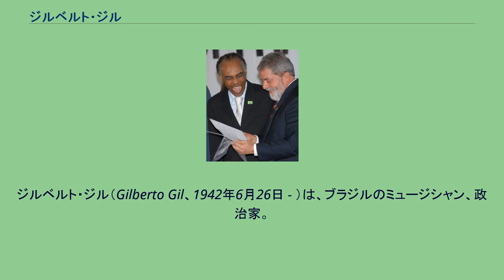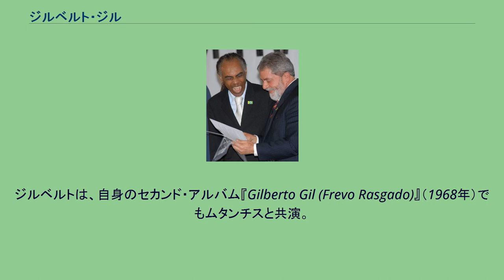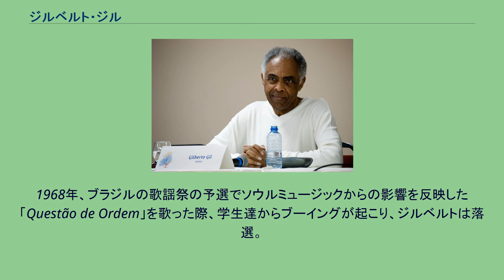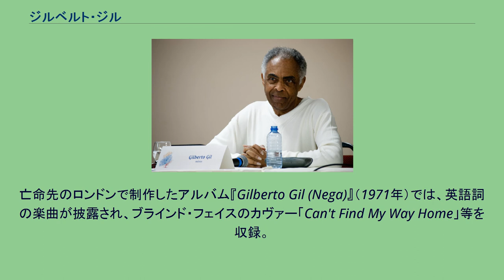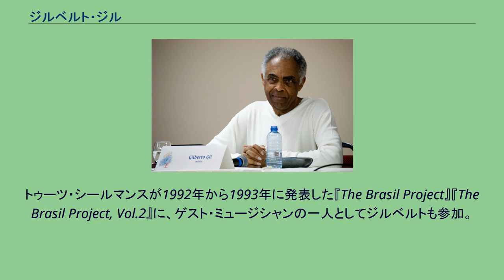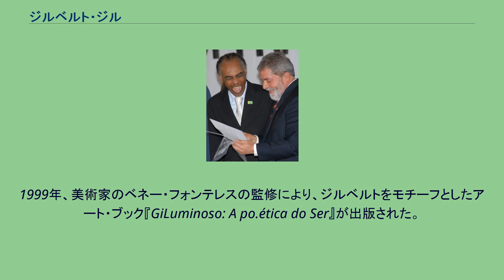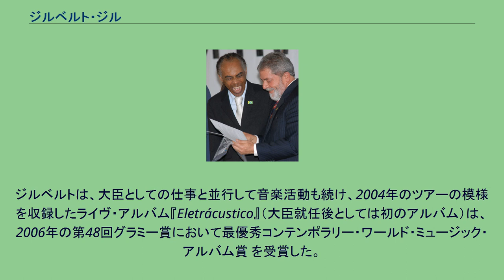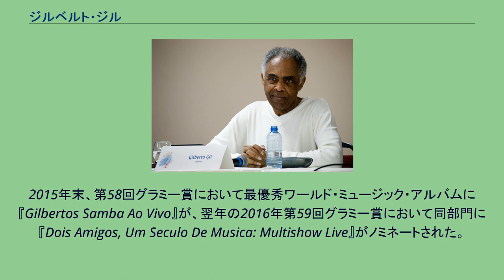ジルベルト・ジル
ジルベルト・ジル（Gilberto Gil、1942年6月26日 - ）は、ブラジルのミュージシャン、政治家。
音楽活動では、カエターノ・ヴェローゾと共に、トロピカリア（トロピカリズモ）というムーヴメントを牽引し、MPBの重要人物の一人として評価されている。
ボサノヴァに影響を受けて音楽活動を開始したが、その後ロック、ソウル、レゲエ、アフリカ音楽等、様々なジャンルの音楽を吸収していった。
政治家としては、1988年よりサルヴァドールの市議会議員を務め、2003年から2008年にかけて、ルイス・イナシオ・ルーラ・ダ・シルヴァ政権においてブラジルの文化大臣を務めたことで知られる。
バイーア州サルヴァドールで、アフリカ系ブラジル人の家庭に生まれた。
父は医師。
ジルベルトは1970年代以降、自身がアフリカ系であることを強く意識した活動を行うようになる。
父の仕事の関係で、幼少期をバイーア州の農村で過ごし、1950年頃、サルヴァドールにある親戚の家に移る。
この頃にアコーディオンを始め、その後作曲も行うようになる。
ジルベルトはバイーア連邦大学に進学し、経営学を学ぶ。
この頃、後の盟友となるカエターノ・ヴェローゾも、同じ大学の哲学科で学んでいた。
ラジオでジョアン・ジルベルトを聴いて衝撃を受けたジルベルトは、ギターを買ってボサノヴァを歌うようになる。
在学中にはコマーシャルソングの制作等も行った。
1965年、石けん製造会社への就職を機にサンパウロに移る。
翌年、エリス・レジーナに依頼され、エリスのテレビ番組のために作曲を行い、ジルベルトがエリスに提供した楽曲「Louvação」がヒット。
ジルベルト自身も、デビュー・アルバムで同曲をセルフ・カヴァーしている。
そして、ジルベルトは会社を辞め、音楽に専念していく。
1967年、デビュー・アルバム『Louvação』発表。
そして、ジルベルトとカエターノ・ヴェローゾは、ビートルズの『サージェント・ペパーズ・ロンリー・ハーツ・クラブ・バンド』に衝撃を受け、ムタンチス、ナラ・レオン、ガル・コスタ等も加えて、トロピカリアというムーヴメントを代表するコラボレーション・アルバム『Tropicalia ou Panis et Circenses』（1968年）を発表。
同作は、ブラジル初のコンセプト・アルバムとして評価されている。
ジルベルトは、自身のセカンド・アルバム『Gilberto Gil (Frevo Rasgado)』（1968年）でもムタンチスと共演。
しかし、ジルベルトの先進的な音楽は、時に論争の的となった。
1968年、ブラジルの歌謡祭の予選でソウルミュージックからの影響を反映した「Questão de Ordem」を歌った際、学生達からブーイングが起こり、ジルベルトは落選。
トロピカリアに好意的だった新聞記者のネルソン・モッタでさえ、10月14日付のウルチマ・オーラ(Última Hora)紙で、この時のパフォーマンスを批判。
一方、10月24日付のコヘイオ・ダ・マニャン(Correio da Manhã)紙では、好意的なコメントが寄せられた。
更に、当時の軍事政権から危険人物とみなされ、1968年12月27日、ジルベルトとカエターノ・ヴェローゾは、理由も明らかにされないまま逮捕された。
2人は、1969年7月20日から21日にかけて共演ライヴを行い（この時の模様は、1972年にライヴ・アルバム『Barra 69 - Caetano e Gil Ao Vivo na Bahia』として発表される）、間もなくロンドンに亡命した。
1970年、ワイト島音楽祭に出演。
亡命先のロンドンで制作したアルバム『Gilberto Gil (Nega)』（1971年）では、英語詞の楽曲が披露され、ブラインド・フェイスのカヴァー「Can't Find My Way Home」等を収録。
この頃、ジルベルトはレゲエに傾倒していく。
1972年1月、ブラジルに帰国。
同年発表のアルバム『Expresso 2222』からは、「Back in Bahia」や「Oriente」がシングル・ヒット。
1975年のアルバム『Gil e Jorge』には、ジョルジ・ベンと共に行ったジャム・セッションが収録された。
1979年のアルバム『Real...